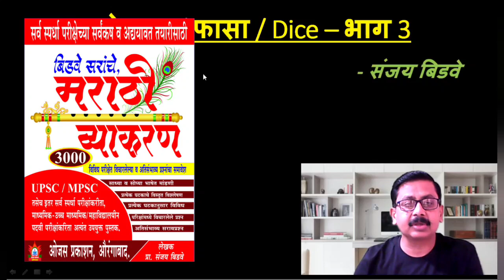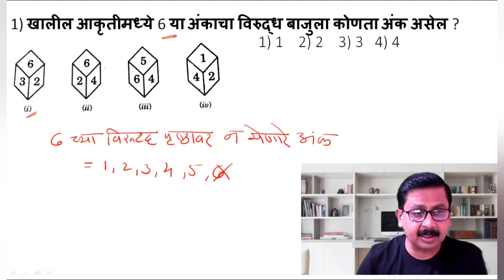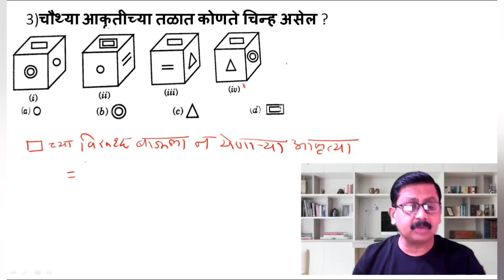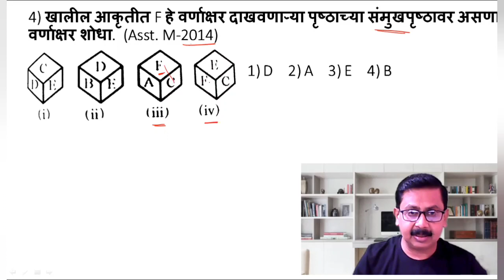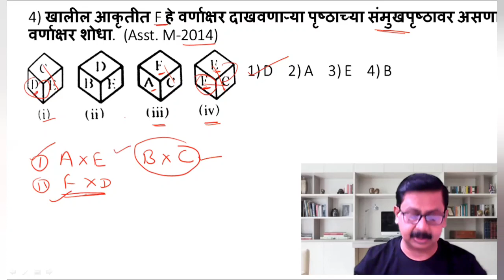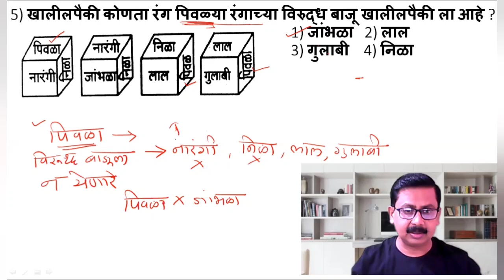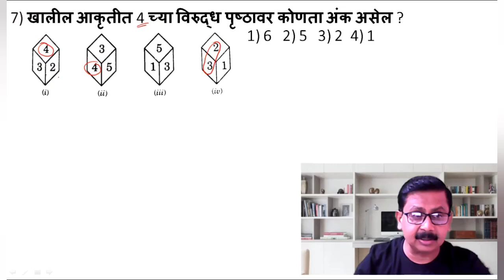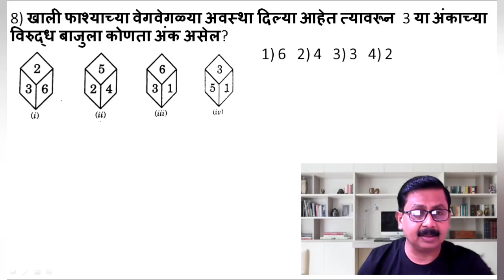ठोकळा | फासा | घनाकृती | Dice Tricks | By Sanjay Bidve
how to solve dice
dice tricks
dice tricks in marathi
dice reasoning
how to solve dice by sanjay bidwe
dice examples
dice by Dnyanprabodhini
mpsc reasoning video
dice and open dice
mpsc tricks
mpsc news
rajyaseva pree
rajyaseva csat
rajyaseva pree syllabus in marathi
rajyaseva pree strategy
rajyaseva mains strategy
rajyaseva book list in marathi
psi reasoning
sti reasoning
aso reasoning
combine B reasoning
Combine c reasoning
police bharti syllabus
Police bharti reasoning
police bharti live class
police bharti live
mpsc exam preparation
cgl
cgl main
ibps exam
railway exam
railway recruitment
banking exams
mes exam
mtse
ntse
ssc
cds
nda
Competative Exam reasoning
Scholarships exam reasoning
mpsc exam update
mpsc preparation
mpsc interview
psi exam preparation
psi kase banave
psi question paper
psi training
mpsc psi syllabus
mpsc psi preparation
mpsc psi question papers
mpsc psi exam pattern
mpsc psi law lectures
mpsc tips
mpsc course
mpsc aspirent
psi aspirent
aso aspirent
police bharti Aspirant
combine b aspirent
combine c aspirent
rajyaseva aspirent
study plan for success
elearning
mpsc online
mpsc preparation strategy
rajyaseva mains syllabus in marathi
rajyaseva post list in marathi
rajyaseva pree strategy
rajyaseva mains book list in marathi
rajyaseva pree book list in marathi
rajyaseva syllabus
rajyaseva syllabus for pre and main
rajyaseva and combine difference
rajyaseva previous year question paper
competitive exam
compitetive exam syllabus
compitetive exam preparation
compitetive exam reasoning
compitetive exam motivation
compitetive exam after 12th for government jobs
compitetive exam world
compitetive exam questions
math in marathi for compitetive exam
compitetive exam reasoning tricks
compitetive exam after graduation
compitetive exam hub
how to focus on study
how to pass mpsc
how to crack mpsc
how to clear mpsc
nmk
chsl
cgl
ntpc
rrb
mpsc reasoning tricks in marathi
mpsc reasoning questions and answers
mpsc reasoning syllabus
mpsc reasoning question paper
psc math and reasoning
mpsc reasoning
mpsc reasoning question
mpsc reasoning previous year question paper
mpsc reasoning class
mpsc reasoning basic
mpsc reasoning video
psc reasoning video in marathi
mpsc reasoning lectures in marathi
online reasoning lectures in marathi
mpsc reasoning unacademy
unacademy reasoning
reasonings video mpsc
reasoning for mpscupsc
reasoning for tet
reasoning for ded
reasoning free video
mission mpsc
tet reasoning
zp bharti reasoning
fast track reasoning
reasoning for bankpo
basic reasoning for mpsc
basic reasoning for upsc
basic reasoning for banking
basic reasoning for police bharti
reasoning for cgl
reasoning for ibps exam
reasoning for scholarship exam
reasoning for Competative exam
reasoning made easy
vedic math
dice for Competative exam
satish vase sir reasoning
ganit guru reasoning
unique reasoning
maths for railway exam
reasoning for agri exam
cdpo exam reasoning
gramsevak reasoning
talathi reasoning
mes reasoning
mpsc engineering exam reasoning
ssc reasoning
mpsc tutorials
mpsc toppers
tricks to crack mpsc
bidwe dnyanprabodhini career academy
sanjay bidve sir reasoning
dnyanprabodhini career academy aurangabad
reasoning by bidwe sir
barti reasoning lectures
barti online classes
barti online lectures
mahaonline
spardhagram reasoning video
mpsc mission
reasoning pruthiv academy
yeshada
mpsckatta
mpsc ankaganit
sachin dhawale reasoning
estudycircle reasoning
examkida
mpsc smart study
mpsc guru
gs world mpsc
spardhankur
Pune mpsc group
bhagirath academy
naukari margdarshak
ib-acio
postal exam
indian post office exam
स्पर्धा परीक्षा ठोकळा
घनाकृती
फासा
फाश्यावरील प्रश्न
ठोकळ्यावरील उदाहरणे
फाश्यावरील उदाहरणे
घनाकृतीवरील उदाहरणे
ठोकळ्यावरील ट्रिक